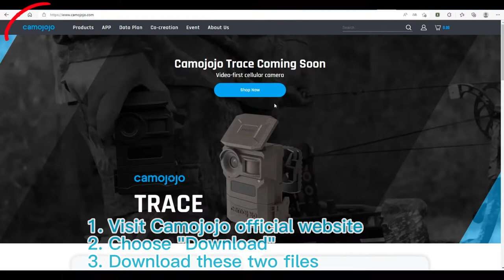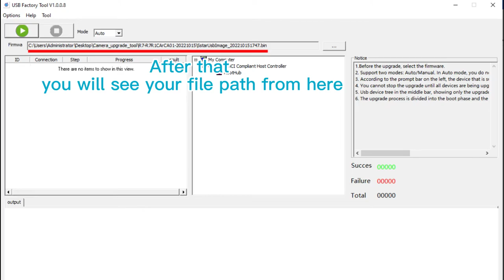【Camojojo】Camera upgrade video operation demonstration；v1.1